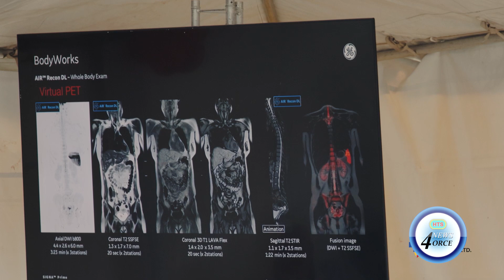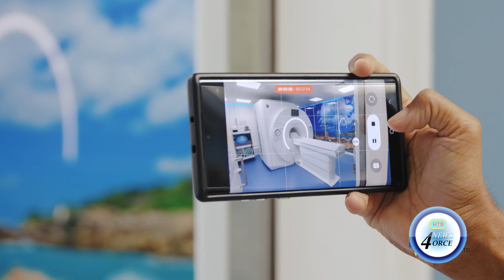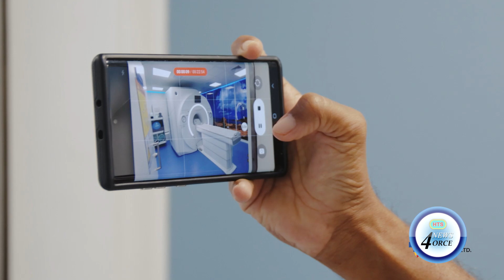LA CLINIC DU CORPS UNVEILS STATE-OF-THE-ART MRI MACHINE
La Clinic Du Corps now boasts a new MRI machine, enhancing Eastern Caribbean access to advanced medical imaging.
The MRI promises faster scans, superior image quality, and affordability, eliminating the prior need for travel to neighboring islands for such procedures.